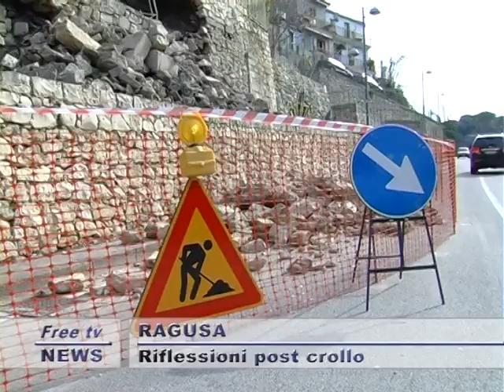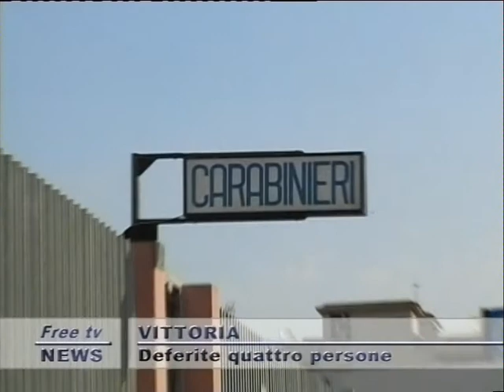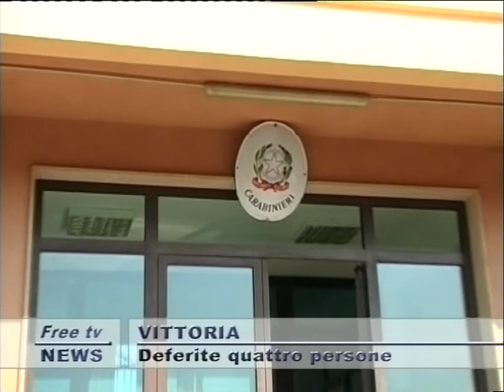TG 13 02 SERA 1P